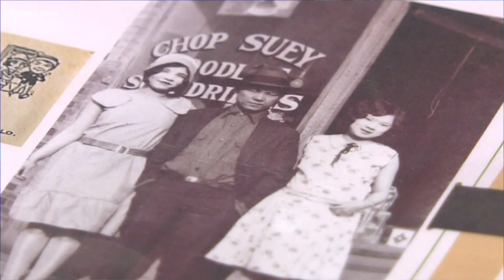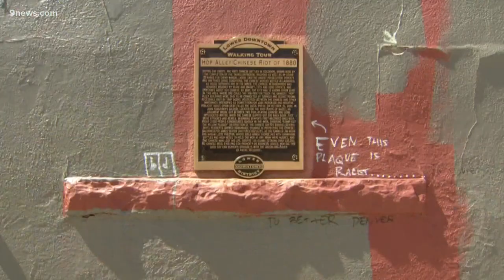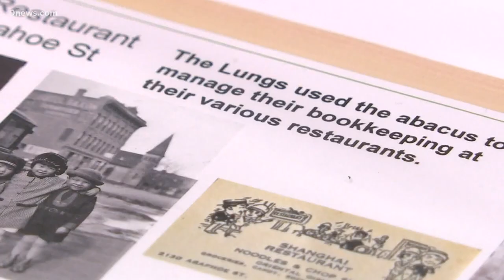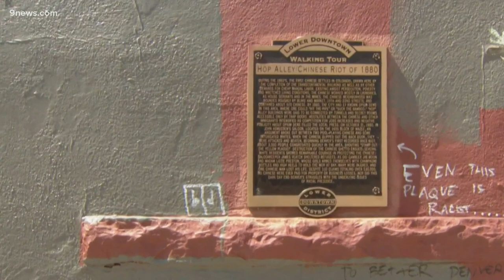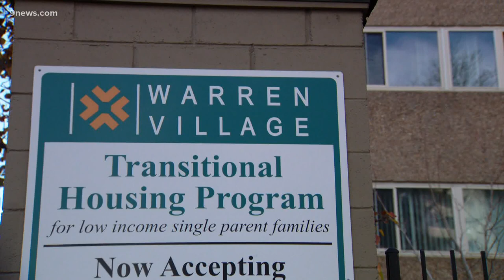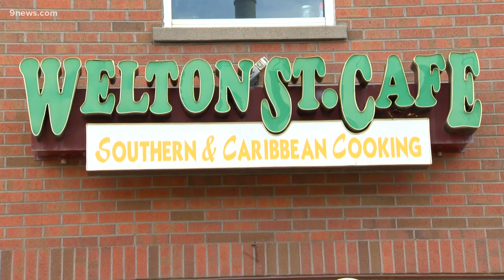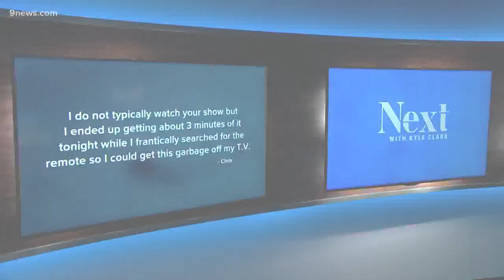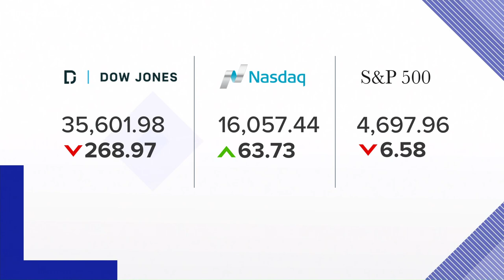Re-writing history; Next with Kyle Clark full show (11/19/21)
Teen violence in Aurora leaves 9 shot in one week, Denver revisions Chinatown, and more on this episode of Next.